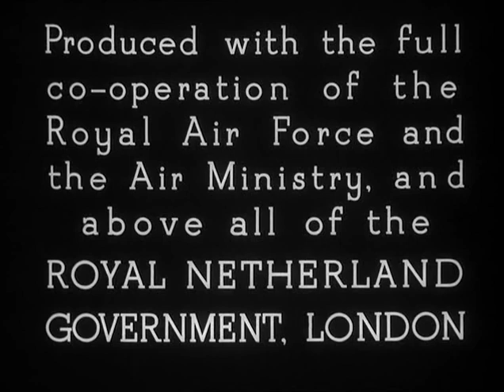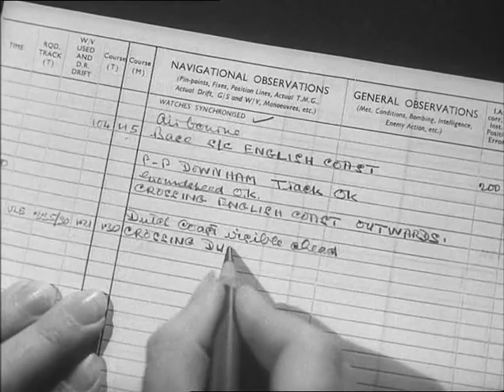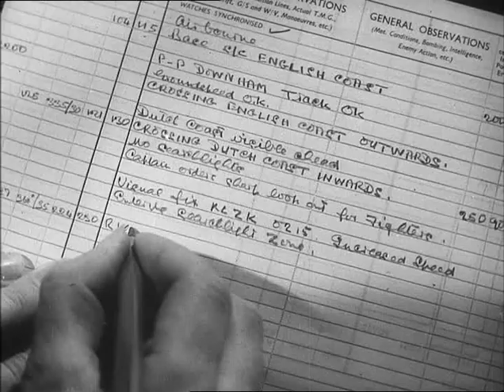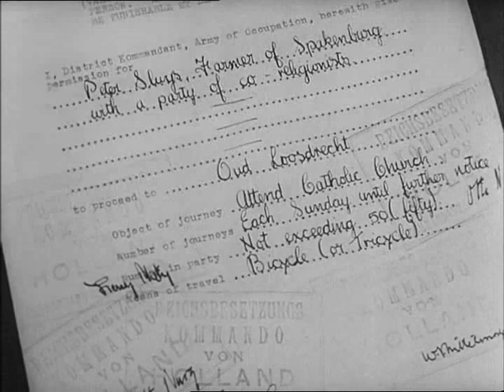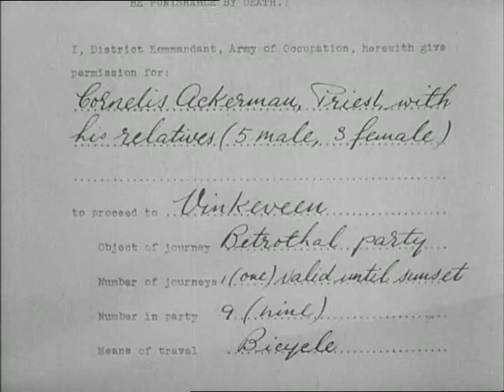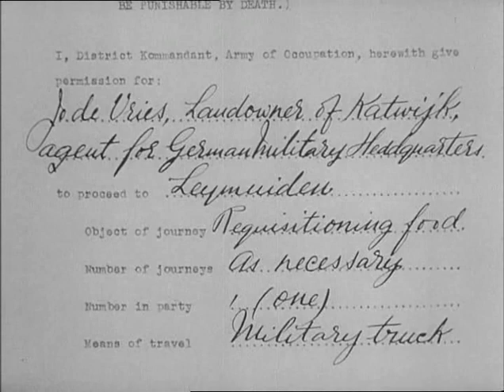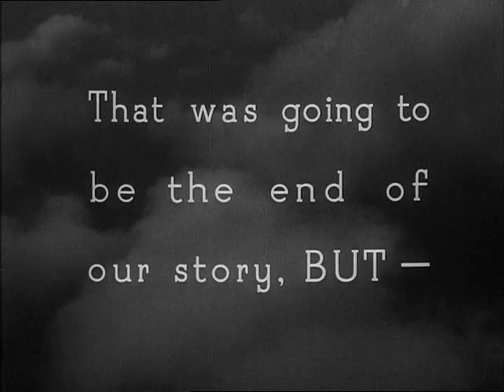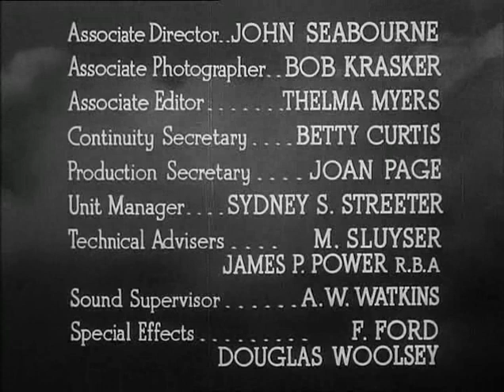E Um Dos Nossos Avioes Nao Regressou - One of our Aircraft Is Missing (1942)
Título Original:
One of our aircraft is missing
País: Reino Unido
Ano: 1942
Direção:
POWELL, Michael - PRESSBURGER, Emeric
Elenco:
Godfrey Tearle - Eric Portman - Hugh Williams - Bernard Miles - Hugh Burden - Emrys Jones - Pamela Brown - Joyce Redman - Googie Withers - Hay Petrie - Selma Vaz Dias - Arnold Marlé - Robert Helpmann - Peter Ustinov - Alec Clunes
Sinopse:
Avião da Força Aérea Britânica, em missão noturna de bombardeio, é abatido em território holandês ocupado pelos nazistas. A tripulação sobrevive, mas enfrenta uma perigosa jornada para retornar à Inglaterra sã e salva.